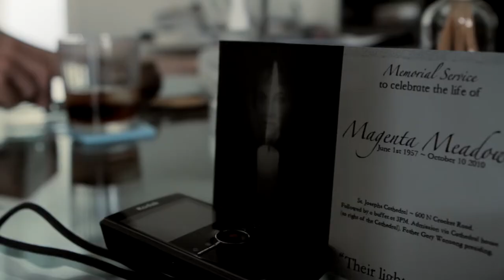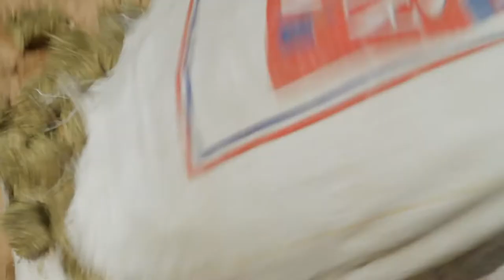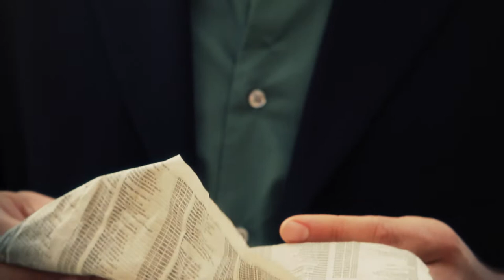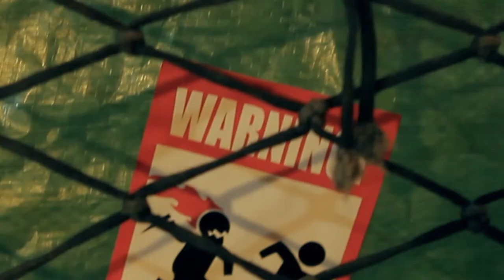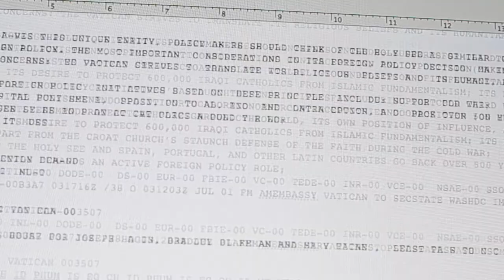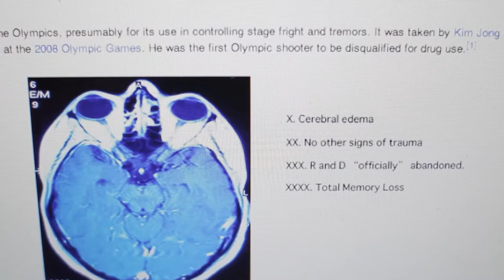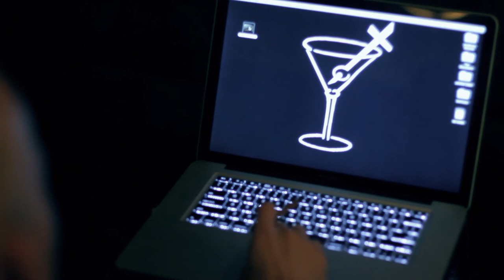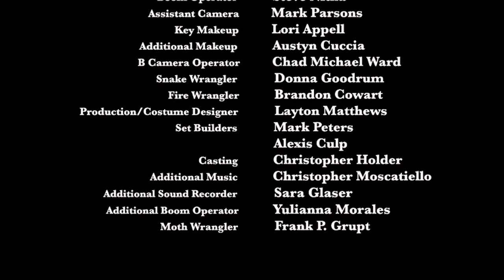The Wanderers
A man with amnesia elicits the help of his estranged small town brother and an eccentric underground TV personality as he travels from Texas to Los Angeles to uncover his past.

Budget: $10,000
Cast & Crew: Me, Pearry Teo, Tiffany Connor, Jesse C Boyd, Tyrel Ventura, Ben Dreyfuss, Dylan Rampsey, Chris Moscatiello